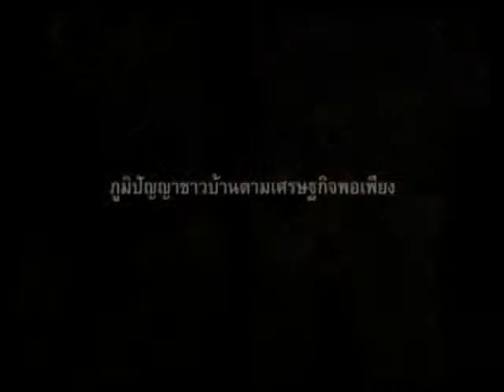แนะนำรายการที่นี่เมืองแพร่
บริษัท อินเตอร์โมบายท็อปเซอร์วิส จำกัด

รับถ่ายทำสารคดีโทรทัศน์

ถ่ายทำ MV Vdo presentration

นำเสนอผลงาน หน่วยงาน

และ Wedding Vdo Presentration

ถ่ายวีดีโอวงจรปิด

ถ่ายทอดสดผ่านระบบอินเตอร์เน็ต

และเคเบิลทีวีท้องถิ่น

รับทำเว็ปไซต์ จดโดเมนเนม และ โฮสติ้ง

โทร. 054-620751